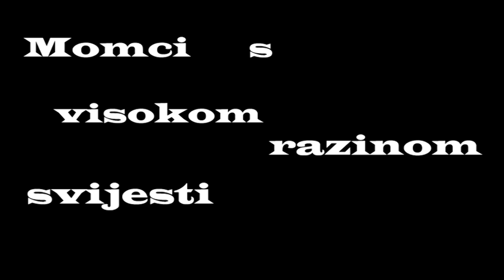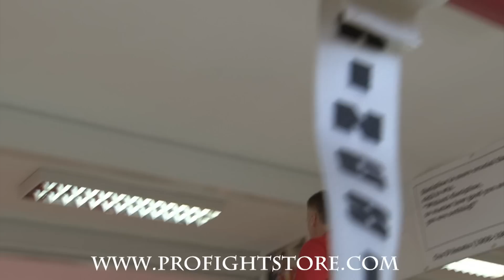Profightstore - U Klincu s Filipom Hrgovicem i Leonardom Pijetrajem 1/2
U Klinču s Filipom Hrgovićem i Leonardom Pijetrajem
Profightstore